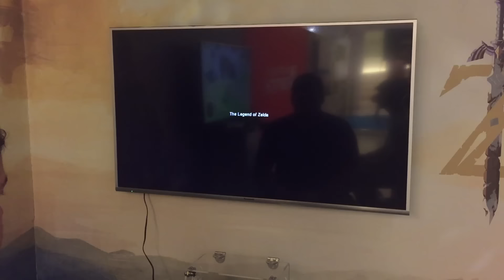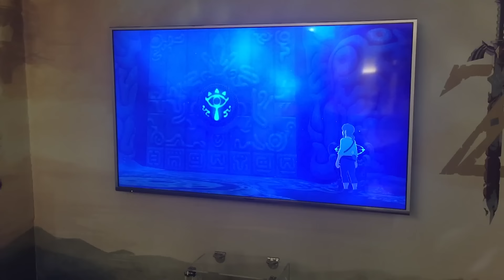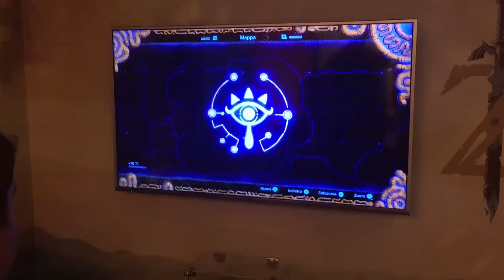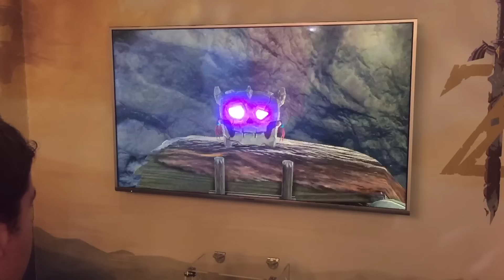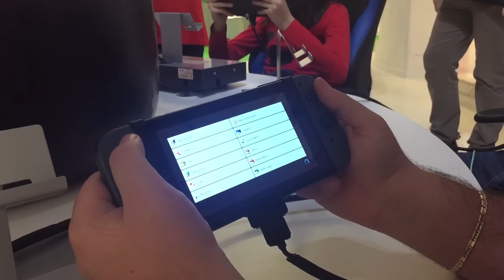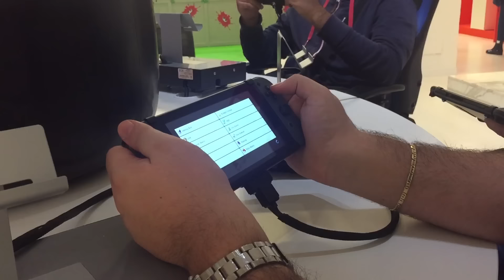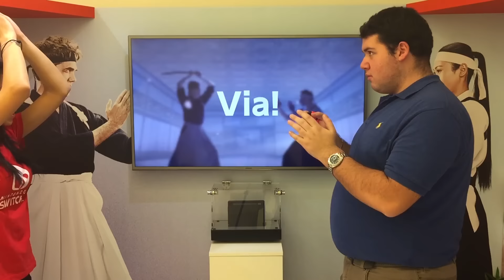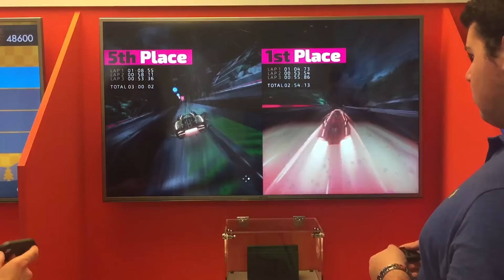ANTEPRIMA VLOG NINTENDO SWITCH! Tra i primi al mondo!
Ciao a tutti ragazzi e benvenuti a una nuova puntata di Nintendaro Incallito! Scusate se sono 3 giorni in ritardo, però ho avuto un po' di problemi perché mi sono trasferito sul computer nuovo e dovevo imparare a usarlo! XD  Comunque oggi vi porto un video incredibile! Ho partecipato all'anteprima del Nintendo Switch in Via Solferino 40 a Milano, e ho provato per voi la console, diversi giochi e molte delle funzionalità di questa fantastica console! Questo video contiene gameplay completi di praticamente tutti i giochi migliori che si potevano provare all'evento! Spero che vi piaccia!